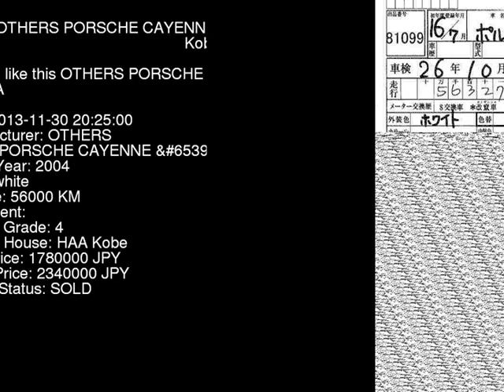2004 OTHERS PORSCHE CAYENNE _ 9PA50A - Japanese Used Car For Sale Japan Auction Import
2004 OTHERS PORSCHE CAYENNE _ 9PA50A - Japanese Used Car For Sale Japan Auction Import 9PA50A,OTHERS,PORSCHE_CAYENNE,_,HAA Kobe,jdmvip,vip,jdm,cars,japan,jdmvip.com,japanesecars,usedcars Japanese Used JDM Car For Sale At Auction in Japan for Import